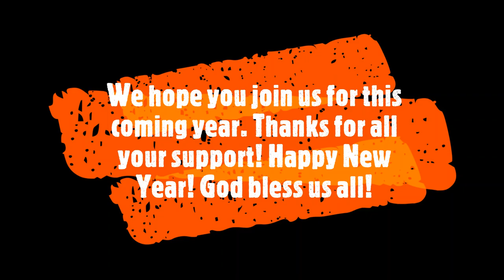GOODBYE 2019, WELCOME 2020! | Happy 2020 | Auld Lang Syne | FREE STOCK FOOTAGE | VAMH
From my first published video up to the present of this year. This is my way of saying "Happy New Year", "Happy 2020" to all! I hope that we can be together, even more, this coming year. God bless us all! Please put your earphones on for the best watching and listening experience. See you around.

LISTEN! and RELAX! Musical Scores under "creative commons" links are available in the description. You may re-use it, just include the link of every video in your description, pls. acknowledge, by leaving a comment on the re-used video. GOD BLESS!

ABOUT OUR GUEST CHANNEL 'RICH DISCOVERIES'